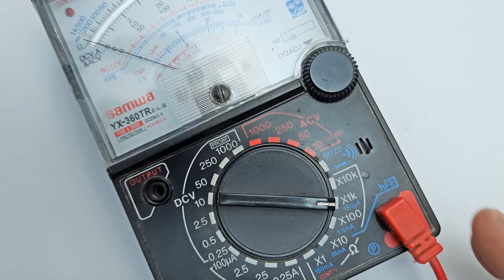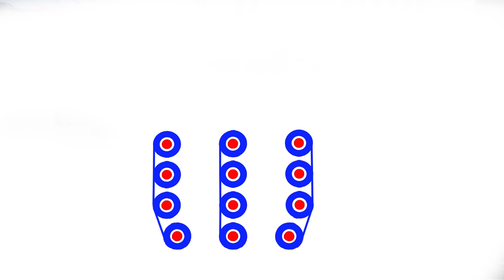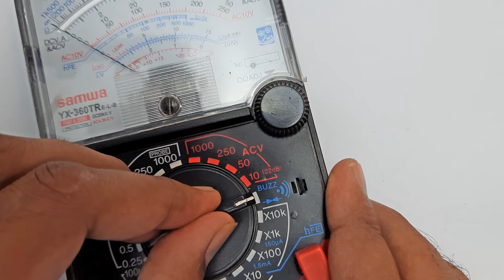Any Mobile Phone keypad number keys 1234567890 do not work problem solution Tutorial#25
In this Video we will learn Nokia or China Mobile Phone keypad number keys 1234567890 do not work problem solution. Mobile phone keypad some keys do not work. How to clean dust from mobile phone keypad. One line of keys do not work in mobile phone.  Some buttons do not work on mobile phone keypad. 147 keys do not work. 258 keys do not work. 369 keys do not work. Mobile phone keypad problem solution. Mobile phone numeric key problem solution. Mobile phone keys do not work. Mobile phone number keys do not work.